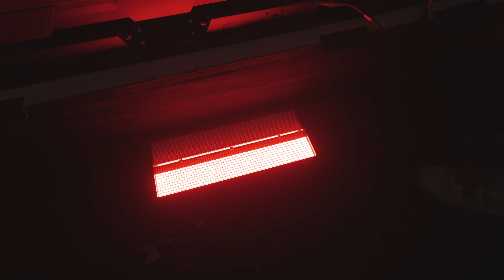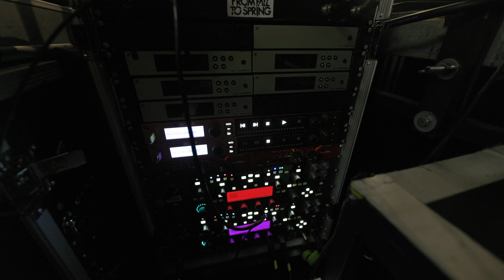Nightliner, Baby🚌 [RISE Tour 2024 - Stuttgart]